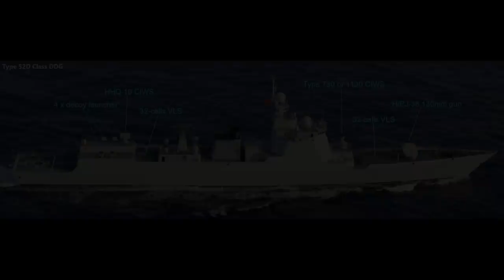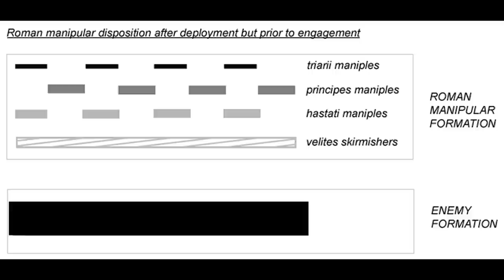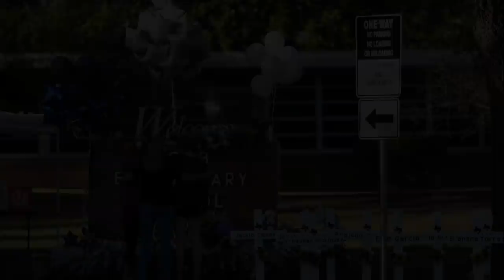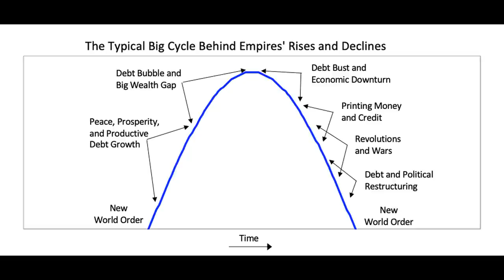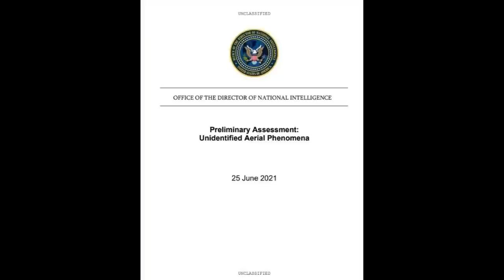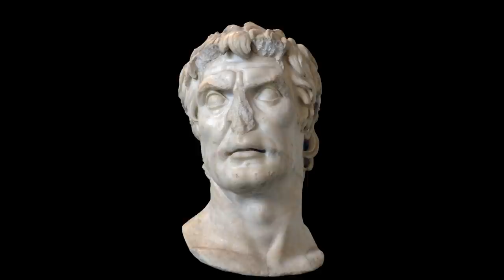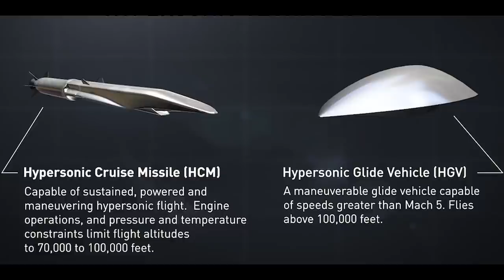Tik Toker's Q&A 4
2 Hours of informal Q&A from my TikTok followers. We cover lots of ground here, from a general discussion of the ADF, the Hunter Class Frigate, the B-21 in Australian service, tactical development in the Roman military, the US military's encounters with UFOs, the Royal Navy, NATO expansion, the fundamental intractability of warfare and the UN's inability to stop it and, of course, Ukraine. Enjoy.

0:00 How will the war in Ukraine end?
4:48 How could America have won the Vietnam War?
8:16 How would I change Australia's strategic posture?
17:08 The B-21 Raider for Australia?
21:48 Should the Hunter Class Frigate be cancelled?
33:25 What major defeats changed Roman tactics the most?
41:40 What does the Albanese Government mean for AUKUS?
42:47 What concerns do I have for the Royal Navy?
44:50 What can we expect from 6th Gen fighters?
47:30 An Australian perspective on American mass shootings?
53:13 What made the Red Army so good?
57:19 Can the UN ever ensure world peace?
1:00:40 Security podcast recommendations?
1:01:17 Biden's 'gaff' on defending Taiwan?
1:03:27 Which people most fiercely rejected a "Roman" identity?
1:05:18 Are the Ukrainians fighting like "westerners"?
1:07:44 How can we explain Russian success around Severdonetsk?
1:12:45 First non-North Atlantic nations to join NATO?
1:14:26 A fantasy ADF?
1:21:51 Is history cyclic?
1:23:57 US military encounters with UFOs/UAPs?
1:27:03 Was Julius Caesar too nice to his enemies?
1:30:52 How long can the Russians keep fighting in Ukraine?
1:33:26 How many F-35s would you need to defeat WW2 Germany?
1:35:38 Will Western support for Ukraine wane over time?
1:38:30 Does Ukraine tell us anything about the nature of contemporary warfare?
1:43:25 Is the US military overrated?
1:44:49 The future of warfare (not including drones)?
1:45:49 Similarities and differences between Taiwan and Ukraine?
1:47:53 Where do I surf?
1:48:55 What would a PLA base in the Solomons mean for Australia?
1:49:52 What is "Open Source Research"?
1:51:52 Should we be critical of Germany's treatment of Russia, both past and present?